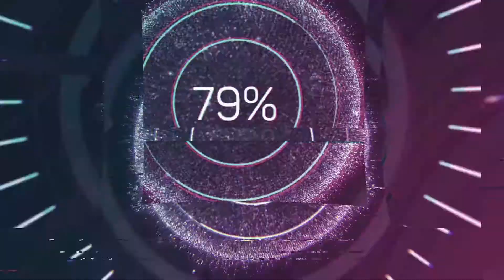Convenience Store Shootout Pt.4 - GTA 5 (Director Mode Fun)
SURPRISE! Hope you enjoy!

About me:
On this channel, my videos consist of some of the best action game highlights, funny/brutal moments, montages/compiltations, no-commentary
gameplays, livestreams, playthroughs, showcasing new gaming accessories, and just great gameplay content in general. Gameplay footage is my original
gameplay recorded as well as my commentary; not anyone else's. Sit back, relax and enjoy!